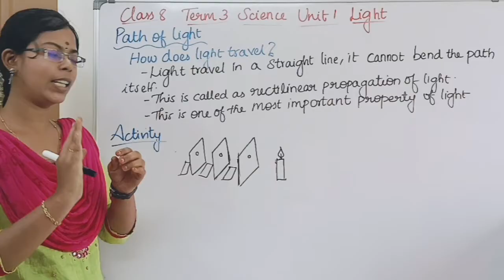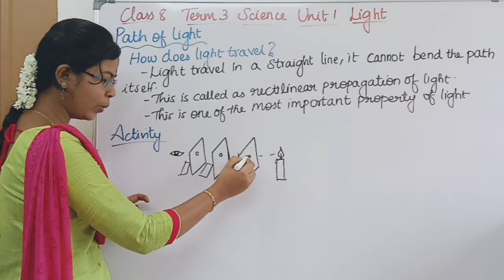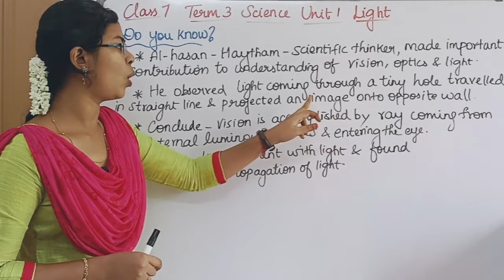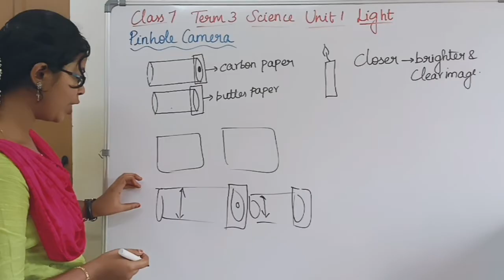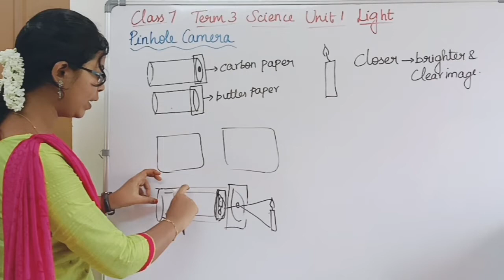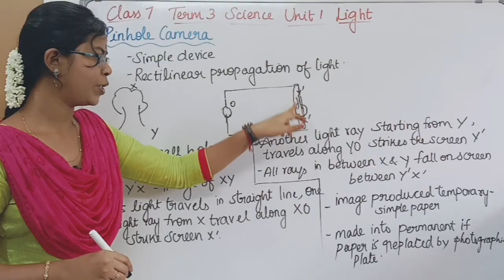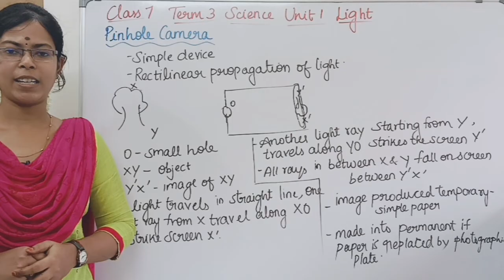Properties of Light and Pinhole Camera| Class 7 Science Term 3 Unit 1 Light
0:00 Properties of Light
0:30 Path of Light
0:46 Activity to prove light travels in a straight line
2:42 Pinhole Camera